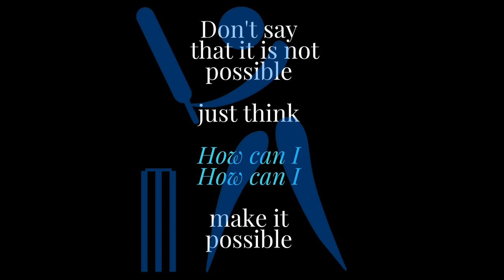STRAIGHT DRIVE DRILLS: straight drive kasa mare | Batting drills | part 2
In this video, you can learn how to play straight drive? a step by step process with strong batting drills to master straight drive in cricket to score more runs